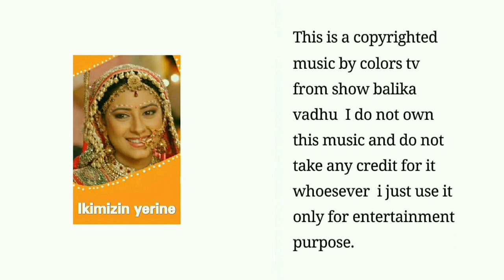Thari chidakali 2 -Ikimizin yerine.Balika vadhu